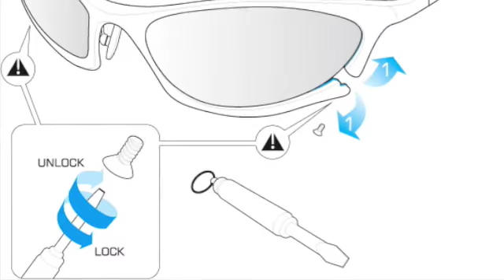istruzioni montaggio lenti bertonieyewear.com codice occhiale D80AL per moto, bici, sport